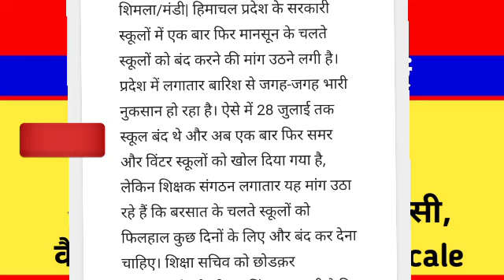स्कूल बंद फिर से - Cabinet meeting - नर्सरी टीचर भर्ती - NTT Bharti - UGC pay - पंचायत सचिव भर्ती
स्कूल बंद फिर से - Cabinet meeting - नर्सरी टीचर भर्ती - NTT Bharti - UGC pay scale - पंचायत सचिव भर्ती
Himachal News Today | 01 | hp news today | Himachal School news | hp NTT latest news update

Cabinet meeting
Hp police Bharti paper leaked

JBT Bharti 2022
JOA it 817 latest news
JOA 817

Hp ops news today, ops news , ops himachal

Outsource policy - NTT update - ops - old pension scheme - JBT - NTT news today

himachal school news today cabinet meeting

Himachal News Today| 01 August | himachal school news | hp news today | hpu latest update

NTT teachers Bharti 2022
NTT Bharti 2022
NTT recruitment 2022

MTW - multi task worker bharti update

Himachal News | himachal school news | himachal news today | | himachal school opening news

Hp NTT latest news - NTT update today

himachal latest school news
himachal school latest news
hpu shimla

Himachal Pradesh college, school, corona, private bus, school bus, news, news, weather, new pension, employee, railway,
Himachal Hrtc Peace Meal Workers
Himachal Vidhansabha
Virender Kanwar himachal
Cm Jairam Thakur Announcement
Weather Himachal
himachal pradesh sikshak mahasangh chunav
Una, Sirmaur,  Kinnaur, Himachal Pradesh,
Kasauli,  Parwanoo, Lahaul & Spiti, Bilaspur,
Kullu, Nalagarh, una, chamba news, kullu, Today Top 10 news himachal , chamba news , una himachal, Sirmaur news ,